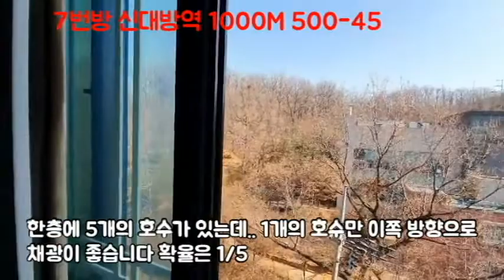신림동 원룸 역도보 10분 1KM 미만 최고의 방 "모음" (언덕X)